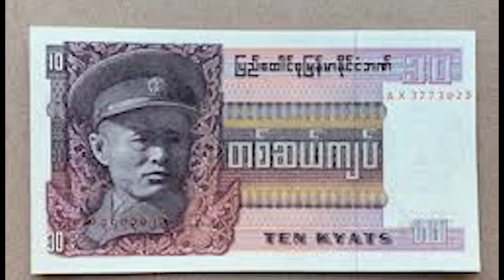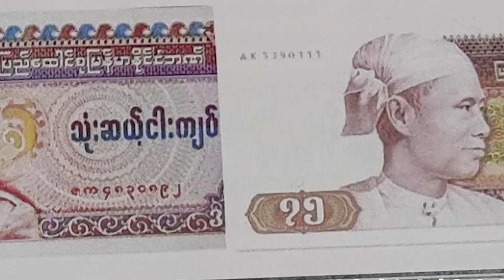Buga shiga.(14 December 2022)